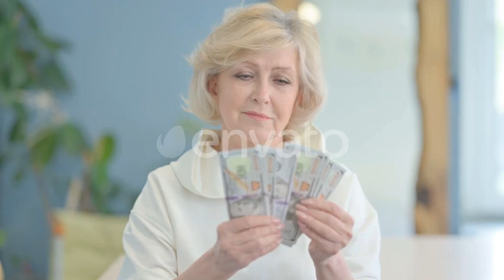Portrait of Senior Old Woman Counting Dollars, Money Making Video Footage Stock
This is Portrait of Senior Old Woman Counting Dollars, Money Making footage video stock for you to use for free for your vlogs and video editing